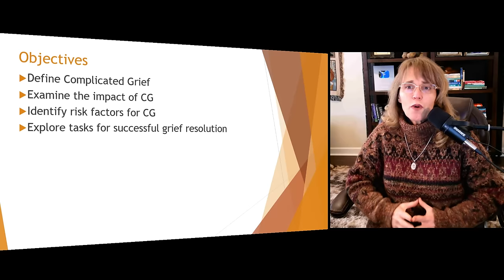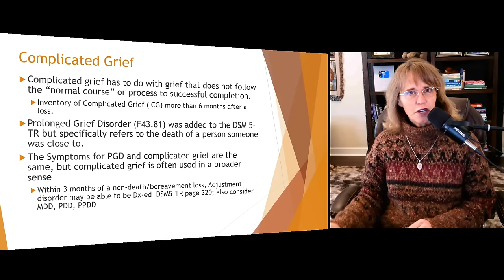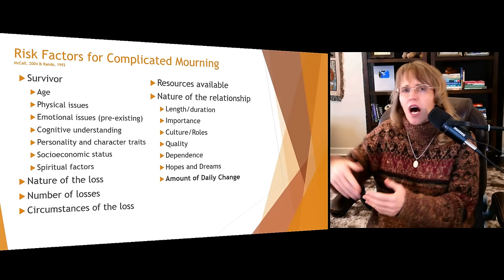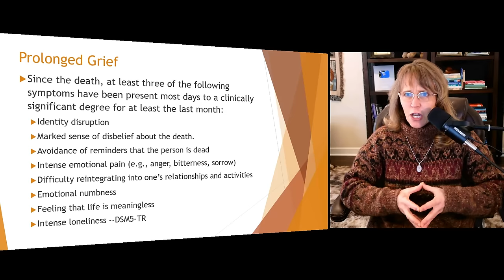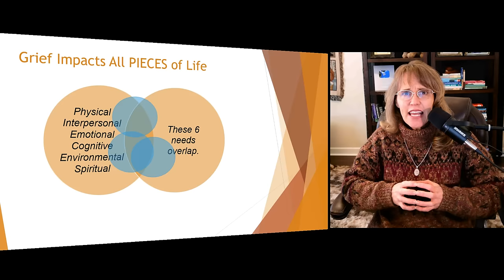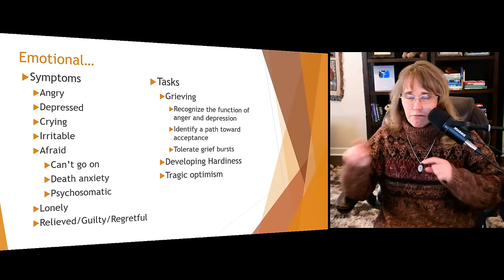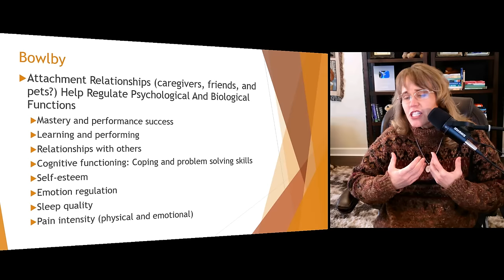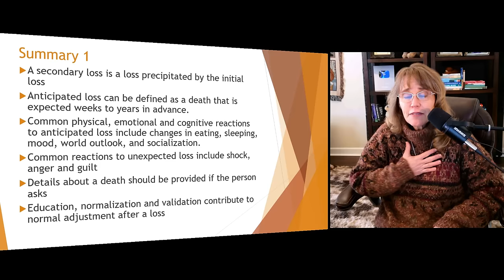Secrets of Overcoming Complicated Grief | Counselor Education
Secrets of Overcoming Complicated Grief | AllCEUs Counselor Training  Dr. Dawn-Elise Snipes is a Licensed Professional Counselor and Qualified Clinical Supervisor.  She received her PhD in Mental Health Counseling from the University of Florida in 2002.  In addition to being a practicing clinician, she has provided training to counselors, social workers, nurses and case managers internationally since 2006 through AllCEUs.com

Chapters:
00:00:00 - Introduction to Complicated Grief
00:07:15 - Various Forms of Loss and Grief
00:14:22 - Factors impacting complicated mourning
00:21:34 - Complicated Mourning and Life Changes
00:28:13 - Managing Grief after the Loss of a Pet
00:35:23 - Physical and Interpersonal Symptoms of Grief
00:42:19 - Reactions to Grief
00:48:59 - Coping with Triggers and Maintaining Housing
00:55:58 - Grieving and Resolving Loss
01:02:52 - Understanding Sudden Death